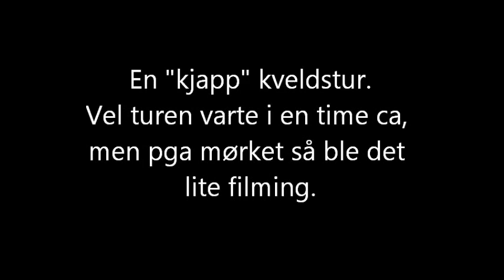late night rc driving